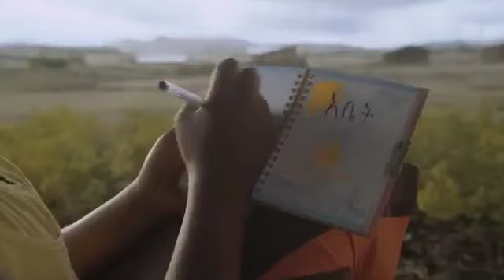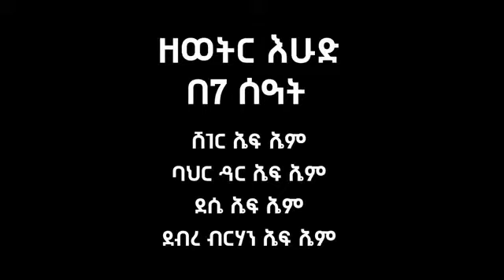አቤት በሉን ... እዚህ ቤት... Ethio Girl group ft Haile Root ( ኢትዮ ገርልስ ግሩፕ እና ሃይሌ ሩት) April 2013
This the soundtrack of a new drama "Yegna-yehulachinim dimts (የኛ - የሁላችንም ድምጽ)... They are singing and asking to end women abuse. They say we respect you so respect us !!!
We all know women in Africa are not treated fairly... Male chauvinistic should end we all should stand with women in their struggle of discrimination and sexism...